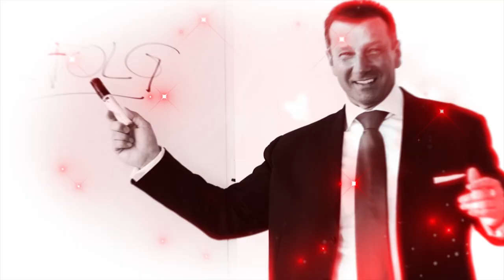Führen statt Managen - Wie Führungskräfte täglich Millionenverluste produzieren!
Was sind die 5 größten Führungsfehler, die im Umgang mit dem einzelnen Mitarbeiter in der täglichen Arbeit passieren können? Die 5 Führungsfehler, die oft Millionen von Schäden weltweit in Unternehmen verursachen, die jeden Tag quasi durch den Rauchfang verpuffen! Das erfahren Sie heute.

Die 5 größten Führungsfehler, die Menschen passieren können im Umgang mit dem Coaching von Einzelnen, die passieren leider jeden Tag. Was aber noch viel häufiger passiert, ist, dass wir annehmen, dass es genügt, einem neuen Mitarbeiter oder auch einem bewährten Mitarbeiter einfach zu sagen, was er tun soll. Man gibt ihm ein Ziel. Ich erlebe das immer, unlängst war ich in einem großen Unternehmen, spreche dort mit dem CEO, mit dem Vertriebsvorstand, und die sagen mir: Wir führen unsere Leute perfekt. Ich sag: „Aha, was machen Sie da?" „Ganz einfach, wir geben ihnen klare Ziele, jeder kennt die, am Jahresanfang, und dann kontrollieren wir die auch jedes Monat, ob sie die erreichen, und wenn sie es nicht schaffen, dann sagen wir ihnen: ‚Du bist weit vom Ziel entfernt, du musst ein bisschen Gas geben.' Und wenn er voraus ist, dann sagen wir: ‚Gut, du bist am richtigen Weg.'" Ist doch perfekt, oder?

Und genau das passiert jede Woche, jedes Monat, überall auf der Welt.  Viele Vertriebsvorstände, viele Vertriebsleiter glauben, dass es genügt, einem Mitarbeiter ein Ziel zu geben und nachher zu kontrollieren, ob er auch am richtigen Weg ist. Was sie aber vollkommen vergessen -- Kontrolle und Zielvorgabe, jemanden zu motivieren, zu kontrollieren, hilft überhaupt nicht, wenn man ihn nicht befähigt. Das, was den meisten fehlt zwischen dem Appell und der Kontrolle, ist das Befähigen. In den meisten Unternehmen gibt es also nur einen Appell, es gibt Kontrolle, und dazwischen ist Hoffnung, das ist alles. Weltweit überall, in fast allen Unternehmen, hoffen Menschen, dass die Ziele erreicht werden. Aber Zeigen, wie man es macht, das ist ganz selten. Genau das ist der Unterscheid zwischen Management und Leadership: Ein Manager würde Ziele vorgeben und kontrollieren. Ein Leader zeigt Leuten, wie man das schafft. Was heißt wie? Wie bedeutet. ich muss Menschen coachen, ich muss Menschen trainieren, ich muss Menschen also befähigen, ihnen etwas beibringen, ihnen zeigen, wie man es macht und nicht erwarten, dass er von selber weiß, was zu tun ist. Und wenn Sie dazu bereit sind, Leuten zu zeigen, wie man es macht, dann heißt das, wie sprechen von Leadership. Und Leadership bedeutet, dass es z.B. regelmäßig Mitarbeitergespräche gibt. Es gibt die so genannten „Big 5", 5 Arten von Mitarbeitergesprächen, die entscheidend sind, ob Sie aus dem Einzelnen einen High-Performer entwickeln, einen Spitzenkönner machen, oder ob Sie einfach nur einen Mitarbeiter, einen Mitläufer haben. Und Sie erfahren in meinen Video-Blogs, was sind die Big 5, die 5 wesentlichen Mitarbeitergespräche. Und ich zeige Ihnen auch, was sind die 5 größten Führungsfehler, die passieren können. Übrigens, Sie können das auch auf meiner Hompage downloaden Dort erfahren Sie: Was ist das, was in den meisten Unternehmen zu so großen finanziellen Verlusten führt.

Einen kleinen Tipp möchte ich Ihnen geben: Einer der größten Führungsfehler ist: Keine Entscheidungen zu treffen. Und sehr oft begleitet das Führungskräfte in der Führung von Mitarbeitern, dass sie zu wenig Entschlusskraft haben, zu wenig Entschlussstärke. Sie haben also quasi "Entscheidungsverstopfung". Und jemand, der keine Entscheidung treffen kann, der ist immer falsch an einer Führungsposition, denn genau dafür wird er ja bezahlt, um Entscheidungen zu treffen. Warum haben Leute Angst davor, Entscheidungen zu treffen? Weil sie ja vor einer Entscheidung nie wissen: Was ist die richtige Entscheidung? Du weißt es nie vorher! Aber wenn Menschen darauf aus sind, keine Fehler zu machen, und das sind sehr viele Führungskräfte, dann schieben sie lieber die Entscheidungsverantwortung auf jemand anderen, auf eine Gruppe, auf andere Menschen, sie warten, bis sich von selbst Entscheidungen ergeben, doch sie treffen keine Entscheidungen.

Gute Führungskräfte, echte Leader, wissen, wie man Entscheidungen trifft, und Sie werden bei mir erfahren: Wie geht der Prozess der richtigen Entscheidung? Wie komme ich als Führungskraft zur richtigen Entscheidung? Deswegen freuen Sie sich darauf, in den nächsten Video-Blogs zu erfahren: Wie gehen die richtigen Mitarbeitergespräche, die Big 5? Was sind die 5 größten Fehler, die dir passieren können in der Arbeit mit Mitarbeitern? Wieso ist eine Führungskraft auch ein guter Coach? Und erfahren Sie, wie es schaffen können, aus dem Einzelnen einen Spitzenkönner zu entwickeln. Werden Sie ein guter Coach, ein guter Leader! Wir sehen uns, ich freue mich auf Sie!